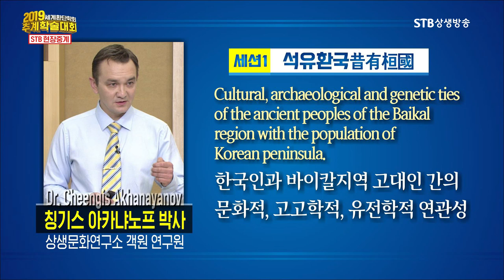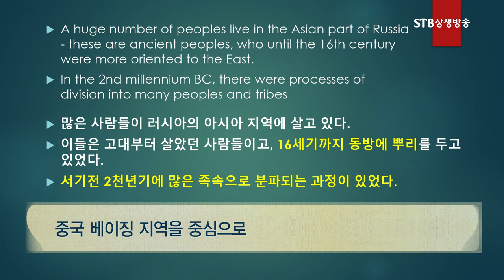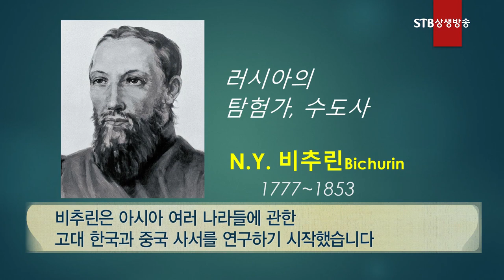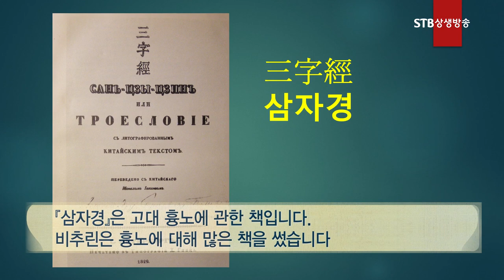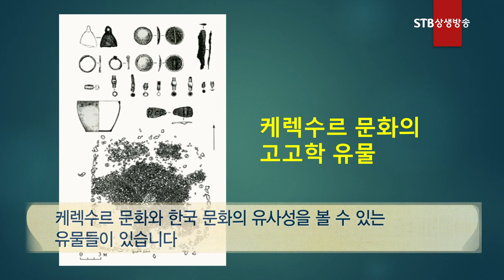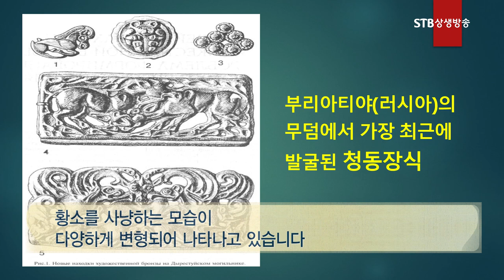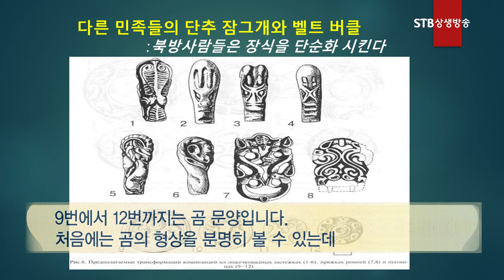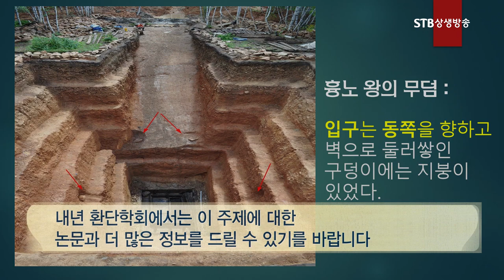한국인과 바이칼지역 고대인간의 연관성ㅣ문화적 고고학적 유전학적ㅣ상생문화연구소 칭기스아카냐노프 박사ㅣSTB상생방송